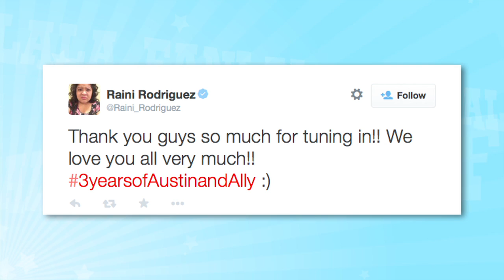Austin & Ally Cast Dance to Taylor Swift!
We can’t believe we missed the newest Austin & Ally live chat!

Ross, Laura, Calum and Raini took some time out during their lunch break to have a spontaneous live chat with their fans earlier this week and we completely missed it! Another please? Thanks!

During the chat, the cast answered a few questions in between Laura‘s spontaneous dance parties set to Taylor Swift‘s new album. We also found out that Calum still watches Crossing Jordan and Ross can not find another word for Laura other than “adorkable”.

Raini tweeted after the chat ended. “Thank you guys so much for tuning in!! We love you all very much!! “It’s been 3yearsofAustinandAlly & I can’t even believe it!! You guys are the best fans ever! Here’s to a great 4th year.”

I know I don’t even need to ask, but how excited are you for season 4? and hopefully we get a season 5!